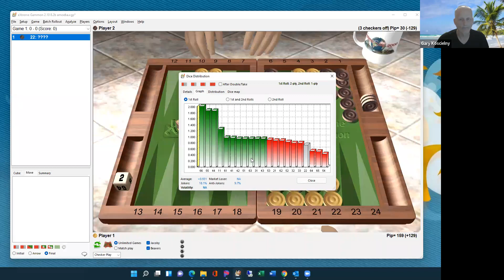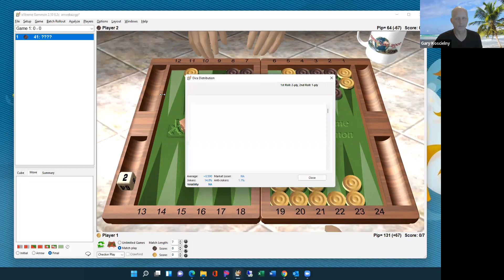Michi's "Endgame Techniques" Amoeba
Endgame Techniques
Lessons by Sunny Florida's Gary Koscielny
Endgame-Amoeba